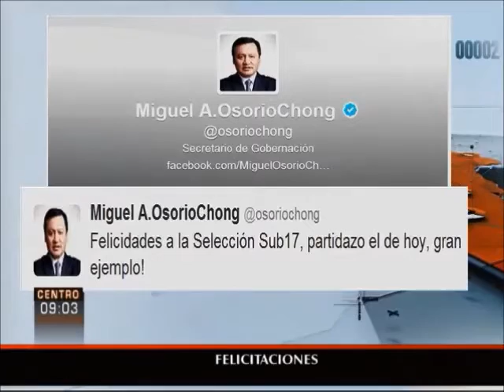Resumen: Selección Mexicana Sub-17 vence a Brasil en penales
En la tanda de penales, México logró la victoria y avanza a semifinal en el Mundial de Emiratos Árabes.